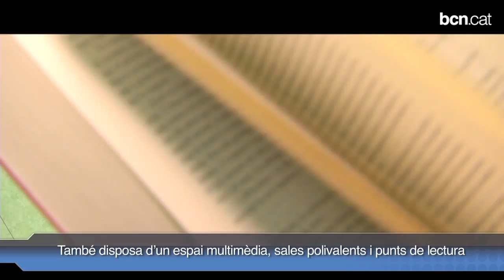La Biblioteca El Clot - Josep Benet obre portes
Ubicada en l'edifici Disseny HUB, el nou equipament dóna servei als 31.000 veïns dels barris del Clot i el Parc i la Llacuna del Poblenou.